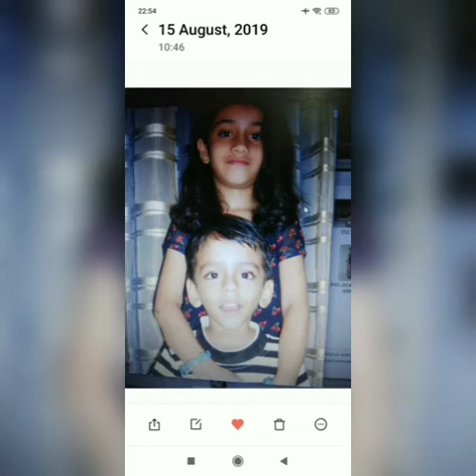Happy 13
I'm thirteen, twelve years of gratitude Almighty, family, friends, teachers and all my well-wishers.